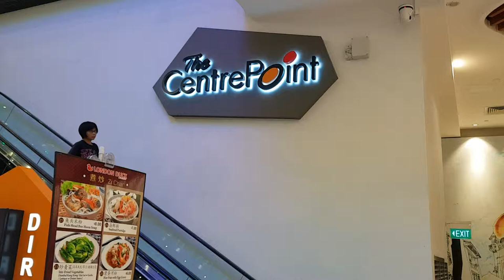Centrepoint Singapore Mural Arts